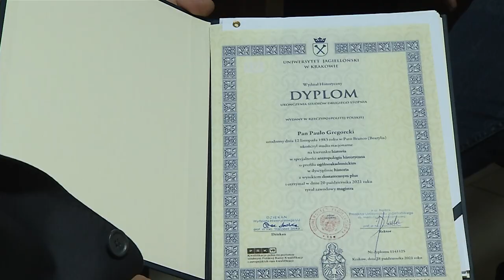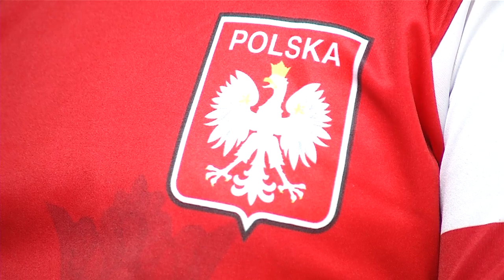Patobranquense que mora na Polônia fala dos estudos na Europa e consequências da guerra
Educação: Patobranquense que segue morando na Polônia, fez mestrado na Universidade de Cracóvia sobre presença de Poloneses aqui na região.